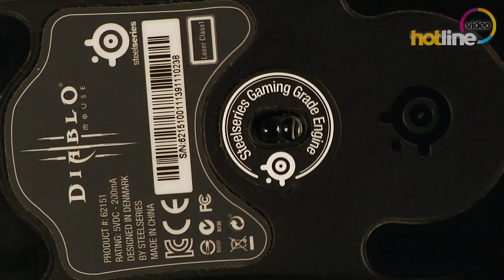Обзор гарнитуры, мыши и коврика SteelSeries для Diablo III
Обзор брендированных гарнитуры, мыши и коврика SteelSeries для Diablo III, за основу которых были взяты популярные модели: SteelSeries Xai Laser Mouse, SteelSeries Seberia v2, SteelSeries QcK